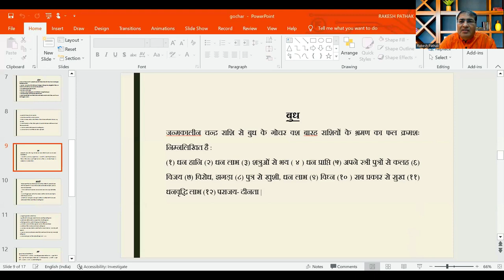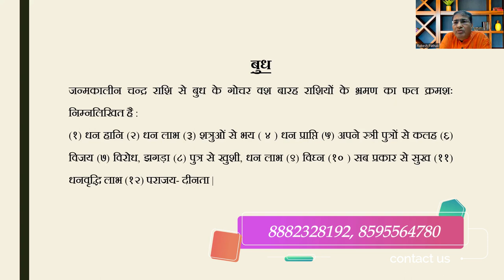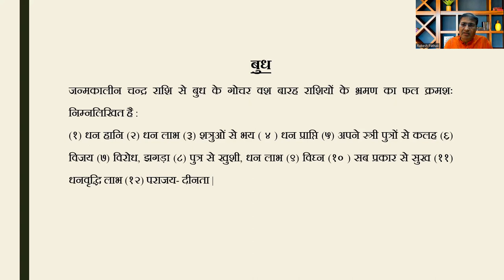बुध का विभिन्न राशियों में गोचर आपको क्या फल देता है